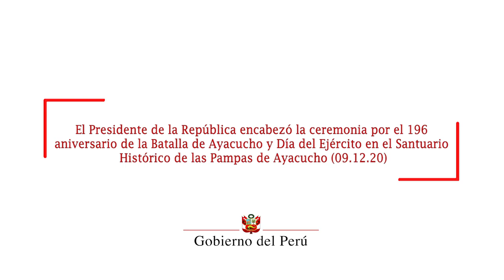Ceremonia del 196.° aniversario de la Batalla de Ayacucho y Día del Ejército en la Pampa de Ayacucho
La independencia sellada por la Batalla de Ayacucho, el 9 de diciembre de 1824, abrió la posibilidad de construir una república de ciudadanos con igualdad de derechos y de hacer realidad el sueño de un Perú libre y justo para todos, remarcó el presidente de la República, Francisco Sagasti.

También nos recuerda lo indispensable que es trabajar juntos, dejar de lado los odios, los rencores, los resentimientos en todo ámbito de nuestra vida nacional, sobre todo en la política, afirmó el mandatario desde el Santuario Histórico de la Pampa de la Quinua, donde encabezó la ceremonia por el 196 aniversario de la Batalla de Ayacucho.